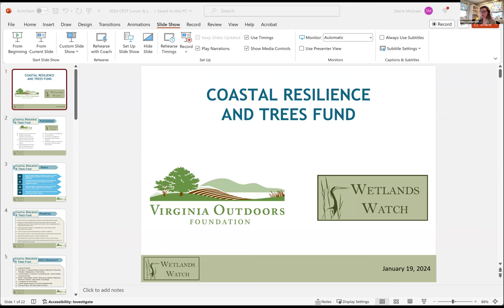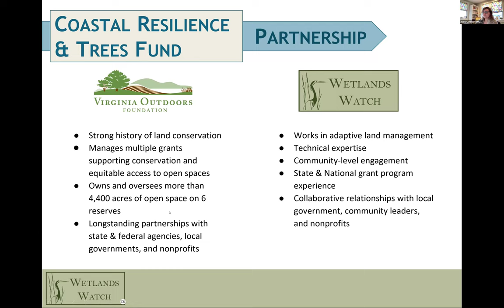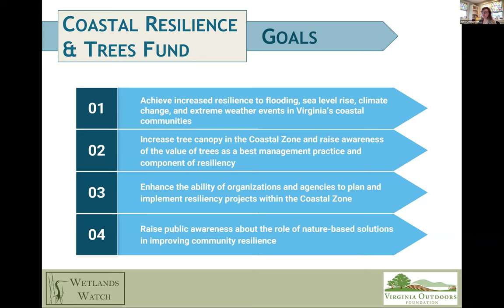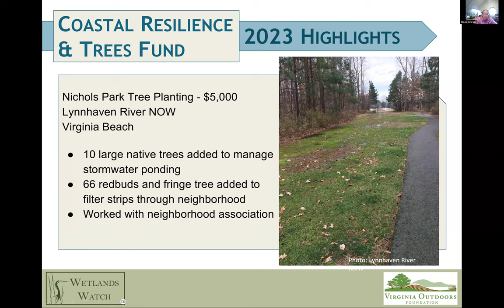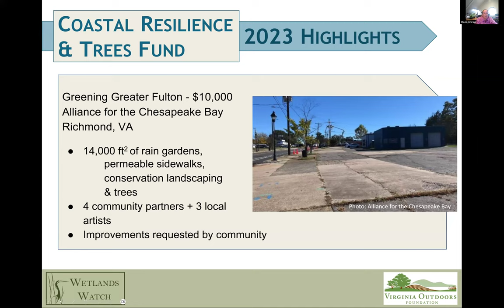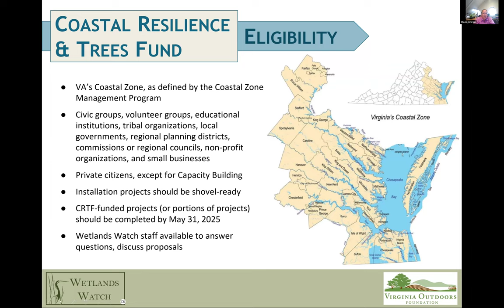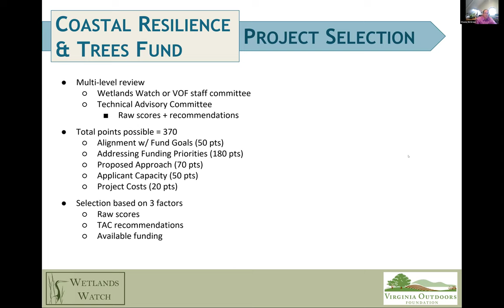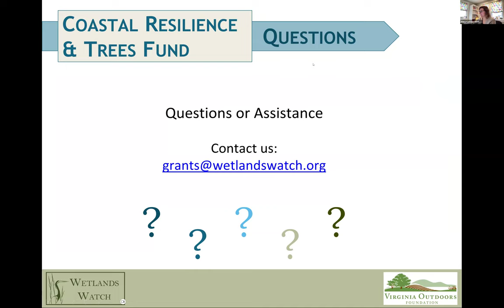Coastal Resilience & Trees Fund 2024 Lunch and Learn